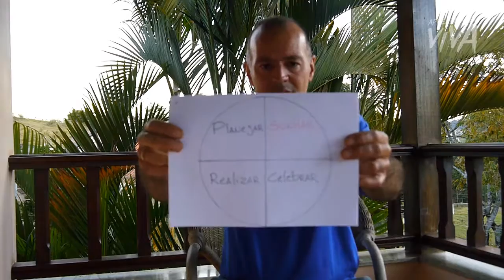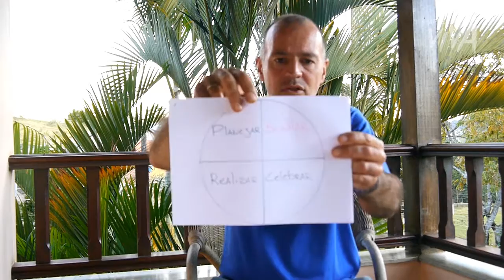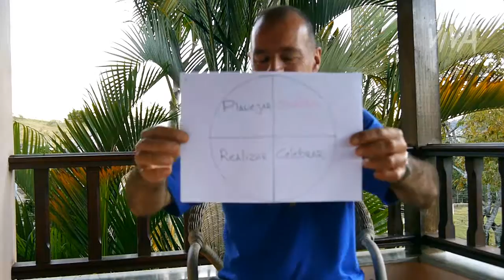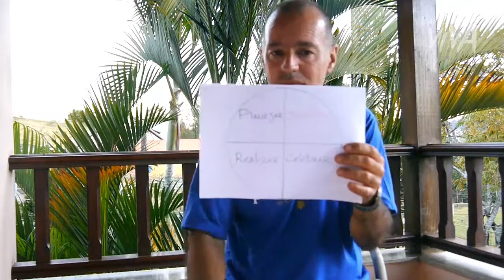Luís Midéia - DRAGON DREAMING (APRENDIZAGEM VIVA©©)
Luís fala sobre todo o processo de criação para o design de projetos colaborativos.

Aprendizagem Viva é um canal dedicado à investigações, insights, co-criações, interações e demais movidas criativas nos rumos da Aprendizagem Viva, livre e inovadora!
Somos Gratos